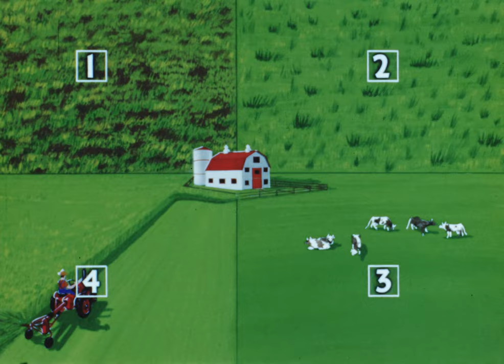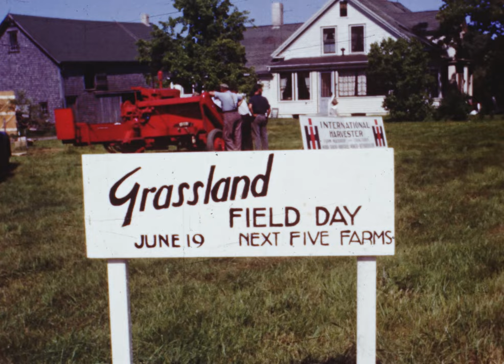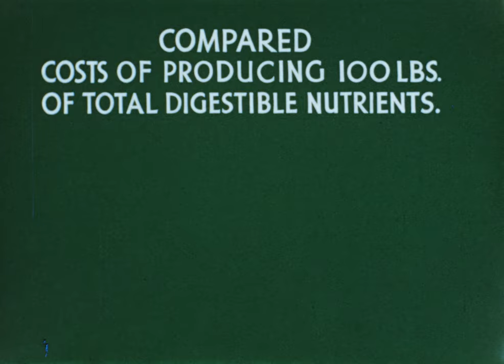Grass in June and January 1950.0066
Extent: 1 film reel (00:14:00 hrs.) : standard definition, colour
Collection: Library and Archives Canada
Synopsis: This film details the importance of having good grass pastures for livestock. By having a good rotational system in place (one pasture for grazing, one for winter feed, and one re-growing), farmers are able to reduce costs and maximize profits. The government sponsored field day demonstrates how modern harvesting equipment saves time and labour, and reduces loss of crop nutrients by faster harvesting.
Production Company: Nova Scotia Bureau of Information for the N.S. Department of Agriculture and Marketing
Producer: Margaret Perry
Location: Library and Archives Canada 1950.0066